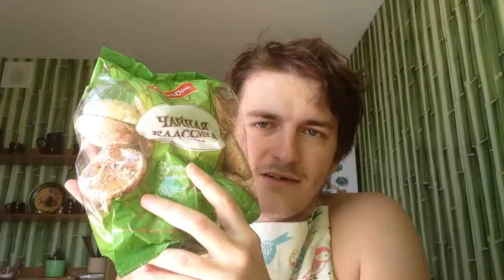ПРЯНИКИ МЯТНЫЕ Чайная Классика Хлебный Дом ФАЦЕР / Russian mint cookies — Food Unpack&Review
Едим всегда, едим везде! Сегодня Едаки вместе с вами пробуют мятные пряники Хлебный Дом Fazer Воронежские